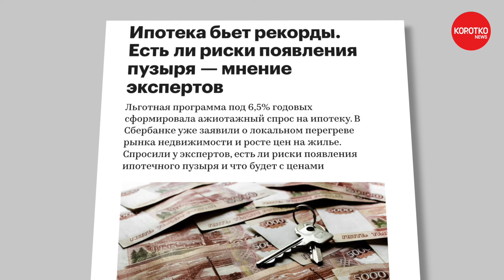Мовчан - ипотека 2020, инвестиции в недвижимость Андрей Мовчан льготная ипотека цены на недвижимость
Коротко.News: Мовчан - ипотека 2020, инвестиции в недвижимость Андрей Мовчан льготная ипотека цены на недвижимость

🔴 Выпуск 116:
00:00 - Мовчан - ипотека 2020, инвестиции в недвижимость
00:05 - Риски появления пузыря ипотеки — мнение эксперта

Возможно вы искали: мовчан, андрей мовчан, андрей мовчан интервью, мовчан последнее, мовчан 2020, ипотека, ипотека или аренда, ипотека 2020, льготная ипотека, льготная ипотека 2020, инвестиции, инвестиции для начинающих, цена на недвижимость, недвижимость, инвестиции в недвижимость, цены на недвижимость, финансы, личные финансы, финансовая грамотность, экономика, novosti, новости сегодня, настоящее время, новости сегодня, последние новости, актуальные новости, новости, коротко, актуально, сегодня, актуальная политика, что происходит, новости дня, срочное сообщение, репортаж, выпуск новостей, молния, экстренный выпуск, аналитика событий, что произошло, программа, последние новости, новости россии, свежие новости, новости области, новости россии сегодня, новости мира, новости дня, последние новости россии, новости ру, последние новости на сегодня, новости москвы, новости канал, новости онлайн, новости края, новости мира сегодня